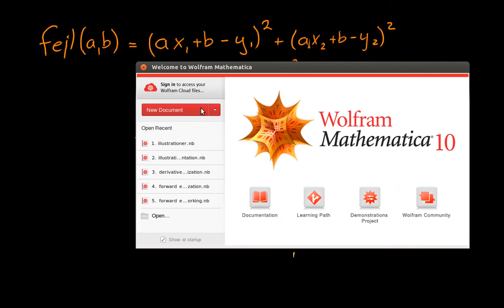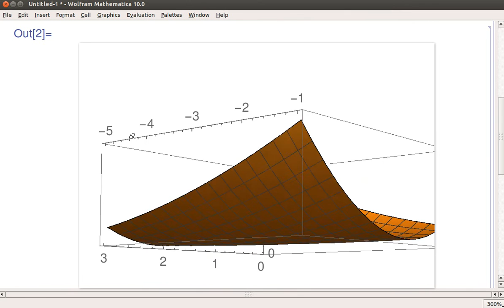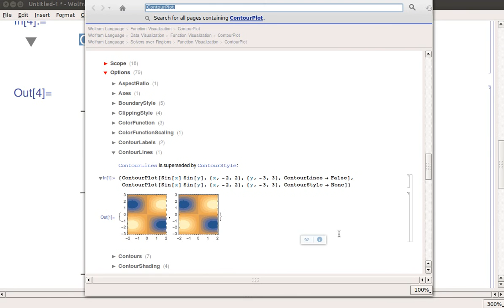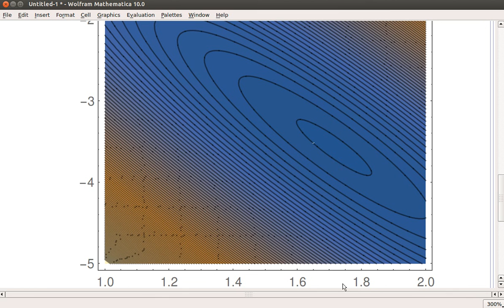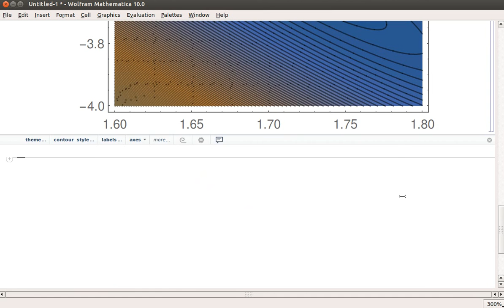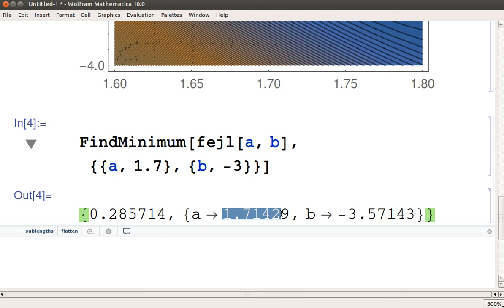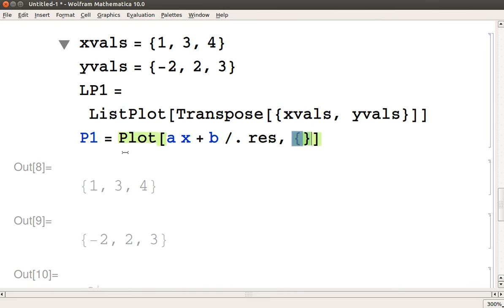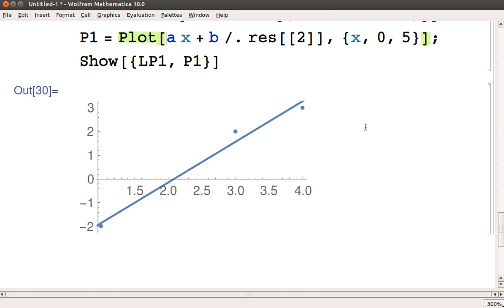Funktioner af flere variable